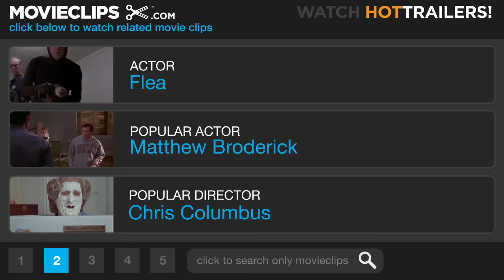Rugrats Go Wild (6/8) Movie CLIP - Chuckie vs. Donnie (2003) HD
CLIP DESCRIPTION:
Chuckie Finster (Nancy Cartwright) meets Donnie Thornberry (Flea).

FILM DESCRIPTION:
Two of the most popular animated series on the children's cable network Nickelodeon get wrapped up in one big-screen package in this comedy-adventure, featuring the characters from Rugrats and The Wild Thornberrys. Drew and Didi Pickles (voices of Michael Bell and Melanie Chartoff) decide to take a special vacation with their children, Tommy (voice of Elizabeth Daily) and Angelica (voice of Cheryl Chase), with their friends (both grown-ups and toddlers) coming along for the ride. However, the ship Drew has chartered isn't especially seaworthy, and their party ends up stranded on an uncharted island in the Pacific. The kids figure the day is saved when they discover that famous explorer and television personality Sir Nigel Tornberry (voice of Tim Curry) is also on the island with his family, but after he gets a world-class knock on the head from a coconut, Nigel's upper intellectual register gets knocked out of commission. The Rugrats are then forced to turn to Nigel's daughter, Eliza (voice of Lacey Chabert), who not only knows the wilds, but can talk to animals, which comes as quite a surprise to Spike (voice of Bruce Willis), the Pickles' family pooch. Rugrats Go Wild also features the voice talents of LL Cool J, Cree Summer, Nancy Cartwright, Jack Riley, and Flea.

CREDITS:
TM & © Paramount (2003)
Cast: Flea, Nancy Cartwright
Directors: Norton Virgien, John Eng
Producers: Eryk Casemiro, Gabor Csupo, Albie Hecht, Arlene Klasky, Julia Pistor, Terry Thoren, Hal Waite, Patrick Stapleton, Tracy Kramer
Screenwriter: Kate Boutilier